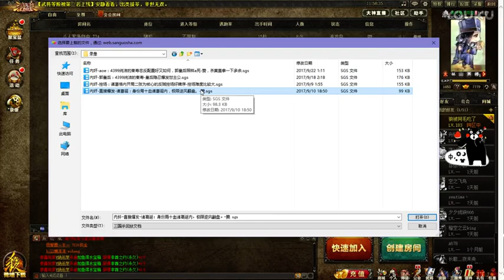军争 内奸系列，诸葛诞举义欧气十足，郭皇后矫诏专为补刀，王司徒解说三国杀 高清